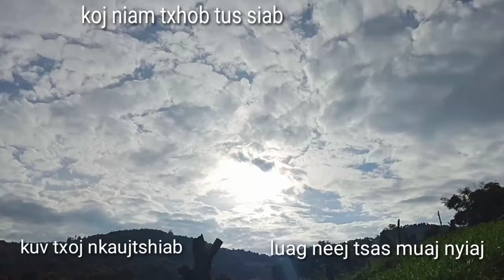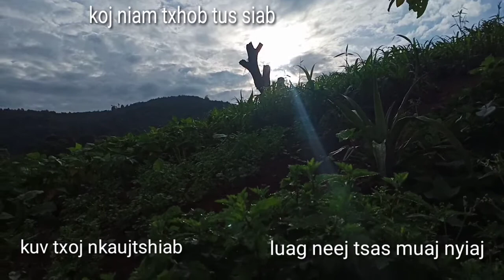nkauj tshiab 2022 yuav tawm sai sai no